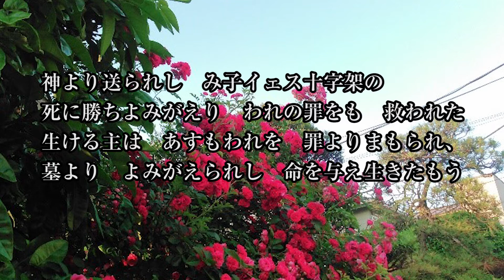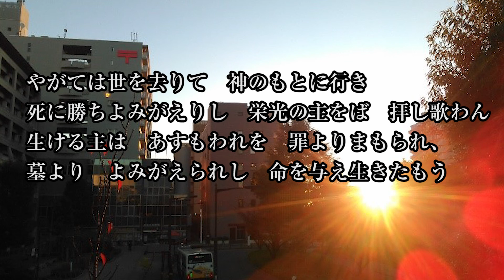「神よりおくられし」総合聖歌256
（歌詞）
神より送られし　み子イェス十字架の
死に勝ちよみがえり　われの罪をも　救われた
生ける主は　あすもわれを　罪よりまもられ、
墓より　よみがえられし　命を与え生きたもう

ほほえむみどりごに　死はかげ落とせど
死に勝ちよみがえりし　勝利の主こそ　やすきあとう

やがては世を去りて　神のもとに行き
死に勝ちよみがえりし　栄光の主をば　拝し歌わん